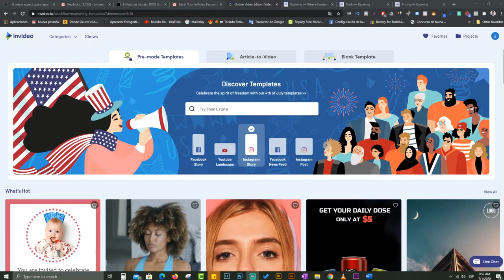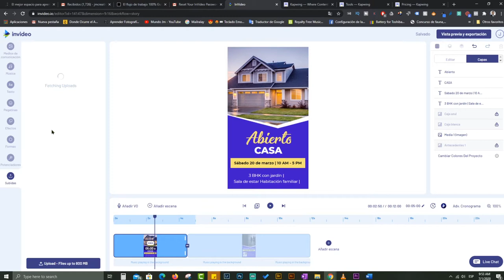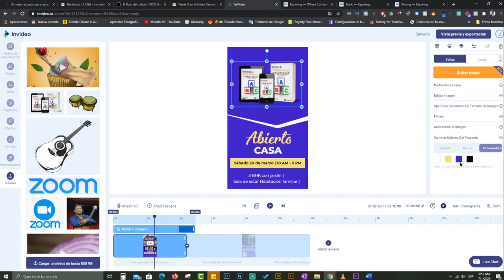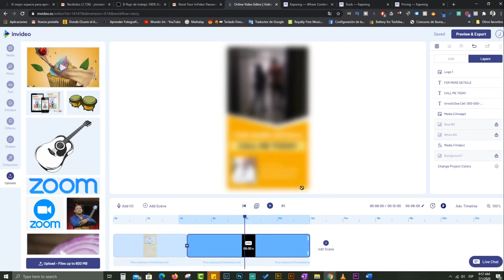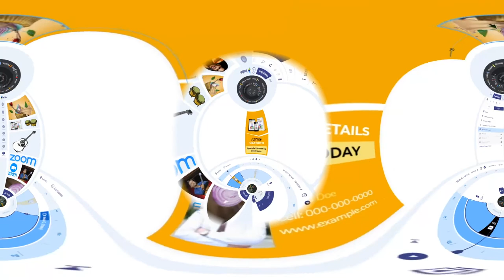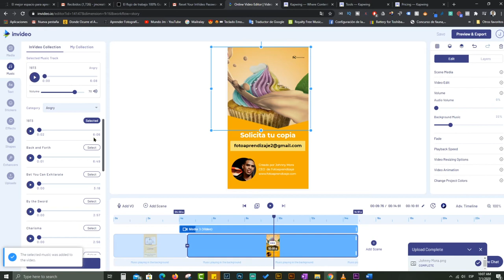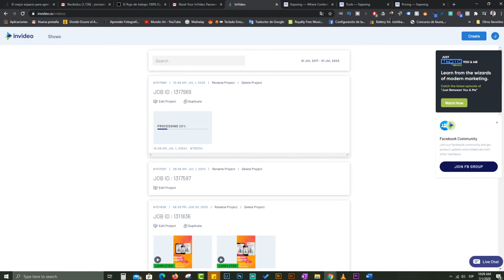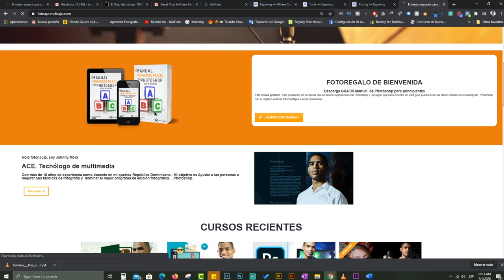Como crear y EDITAR videos para instagram GRATIS ( 🤩Sin instalar programas)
como crear y editar videos para instagram

¿No quieres invertir ?

Conoce más de nosotros :
👉🏻 Instagram @fotoaprendizaje ( Las mejores fotos en un  solo Instragram)

( El mejor blog de fotografía y Photoshop)